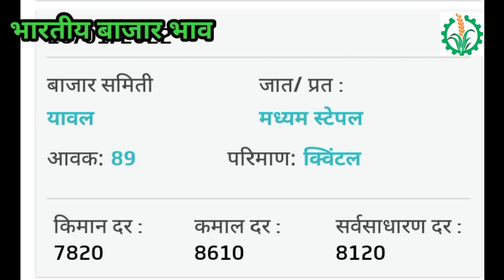आज दुपारपर्यंत कापुस बाजार भाव कापूस विकला नसेल तर हा व्हिडिओ नक्की today cotton market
आज दुपारपर्यंत चे कापुस बाजार भाव कापूस भावात चांगली वाढ कापूस विकला नसेल तर आधी व्हिडिओ नक्की बघा

Upcoming video

औरंगाबाद कापूस बाजार भाव

जळगाव कापूस बाजार भाव

नाशिक कापुस बाजार भाव अहमदनगर कापूस बाजार भाव

महाराष्ट्र कापुस बाजार भाव आज

कापुस बाजार भाव आज

Maharashtra kapus bazar bhav today

kapus bajar bhav kapus bajar bhav 2022

kapus bajar

kapus bajar bhav maharashtra kapus bajar bhav live

kapus bajar

आजचे कापुस मार्केट

आजचे कापसाचे भाव 2021

कापूस बाजार भाव आजचे कापूस भाव आज 2021

कापुस भाव

kapus bajar